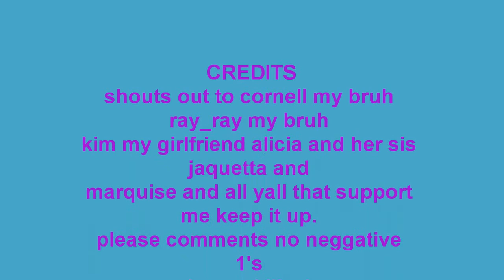ej the come back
jerking is a habbit